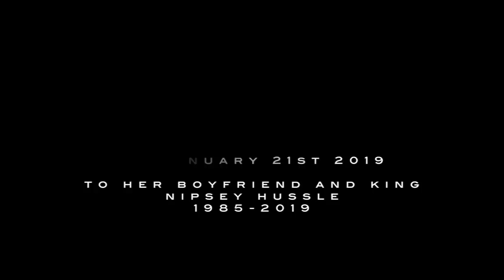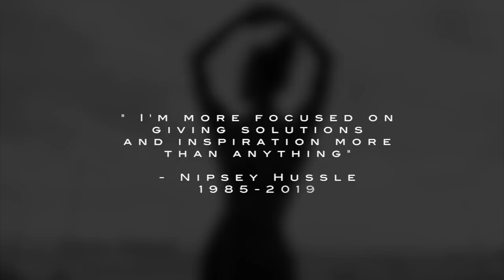A TEXT TO NIPSEY HUSSLE BY LAUREN LONDON - FUNERAL SPEECH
"LAUREN LONDON REACTION AFTER ARRIVES AT HOSPITAL TO SEE NIPSEY HUSSLE"

ABOUT ME

Hello Viewers,
My name is Kevin Lee aka SOBUGLEE and I make videos on YouTube.

ABOUT VIDEO

This video is about Lauren London and Nipsey Hussle.